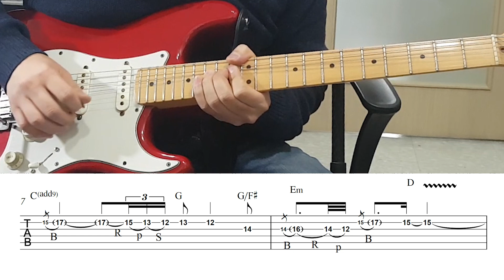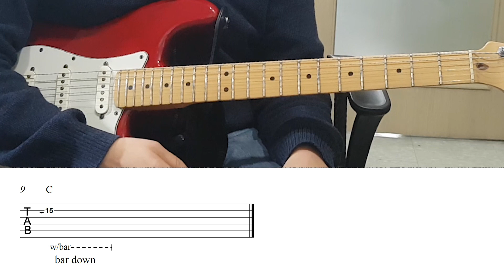[White Lion] When The Children Cry Guitar solo (TAB) Tutorial-기타솔로모음 1권 p80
기타솔로모음교재 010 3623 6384로 문자주세요 (기타솔로모음이라고 적어주세요 )